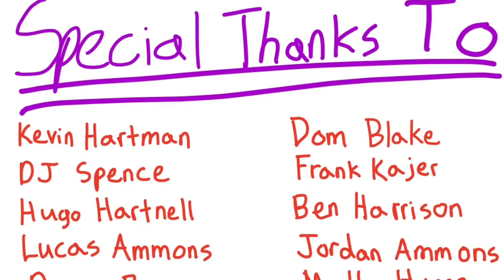Cool Project - Molly, Jordan, & Danny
Muscle Memory